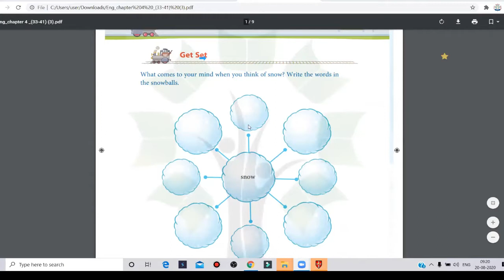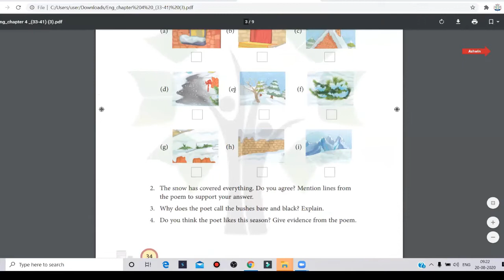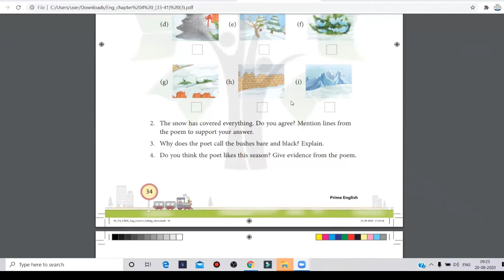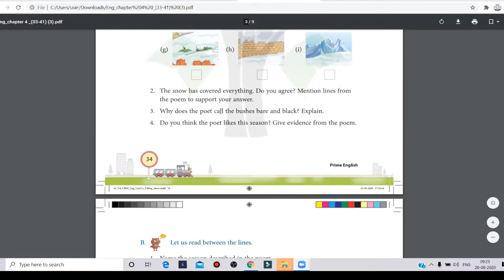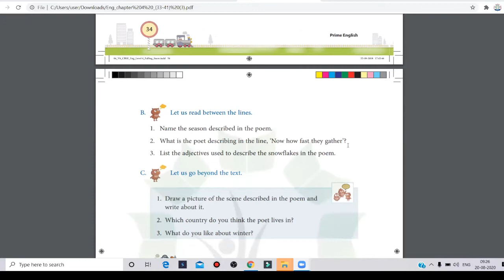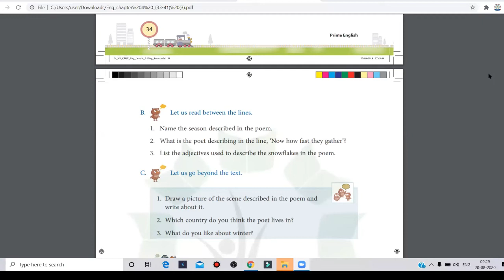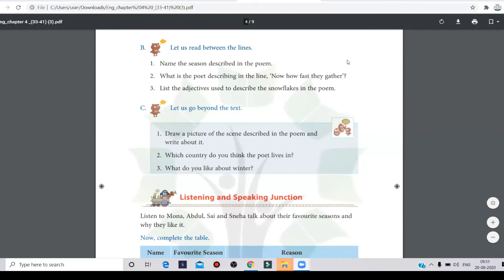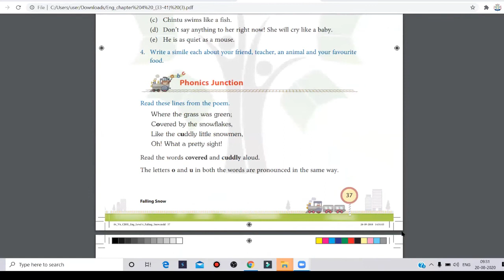CLASS 4 ENGLISH : FALLING SNOW as on 20 08 2020